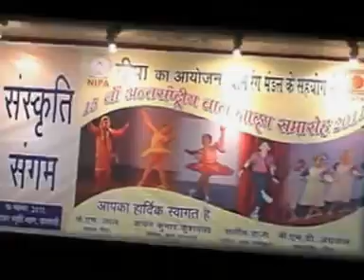up wala thumka jisha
पन्द्रहवा अन्तर्राष्ट्रीय बाल नाट्य समारोह के सांस्कृतिक संध्या पर नृत्य प्रस्तुत करते बाल रंगमंडल के कलाकार - विस्मया  राज और अन्य कलाकार.